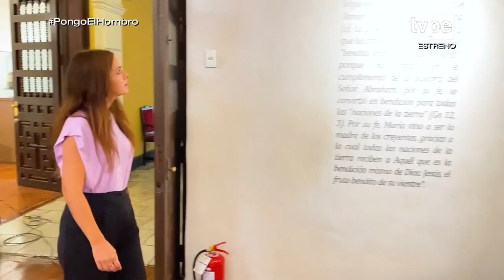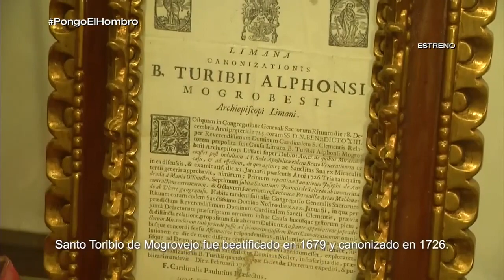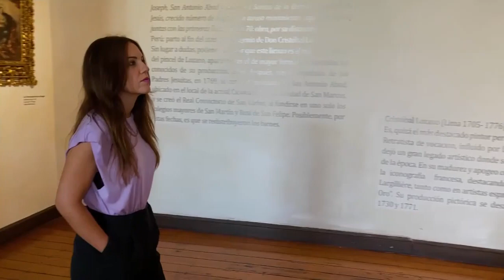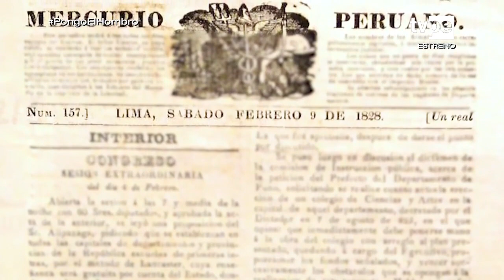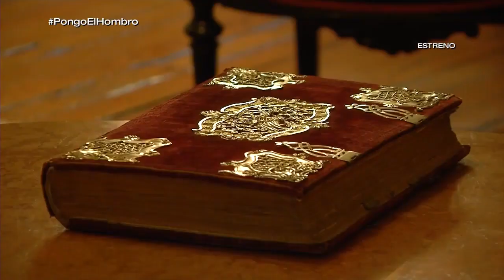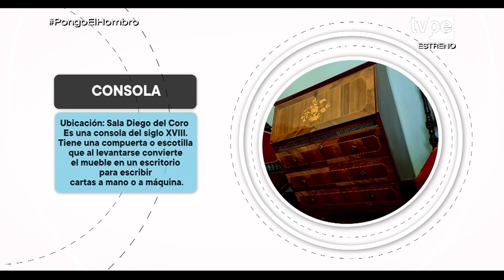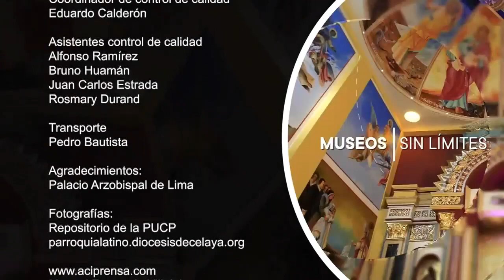Museos sin límites - Museo Palacio Arzobispal de Lima -(22/05/2021) | TVPerú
Disfruta nuestra visita al Museo Palacio Arzobispal de Lima, donde veremos piezas de gran valor patrimonial, entre lienzos, esculturas, mobiliario, reliquias de santos, un altar barroco limeño, arquitectura neocolonial y mucho más.